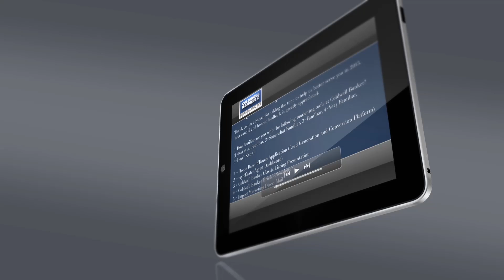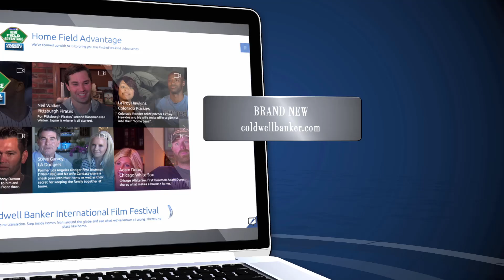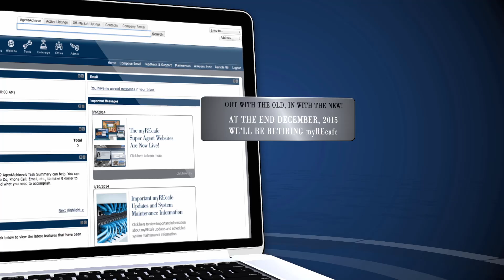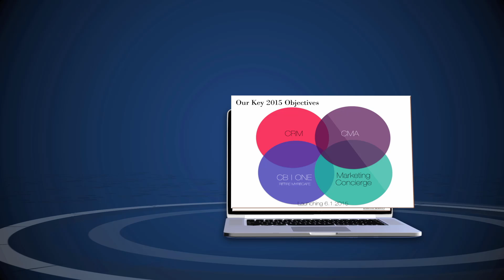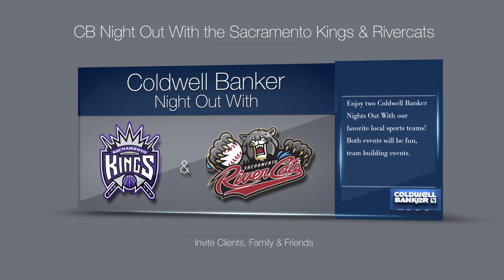Sac Tahoe Kickoff